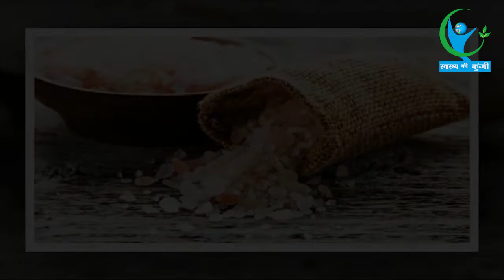सिर्फ व्रत में ही नहीं बल्कि रोगों का नाश करने के लिए भी सेंधा नमक है लाभकारी | Sendha Namak Benefit